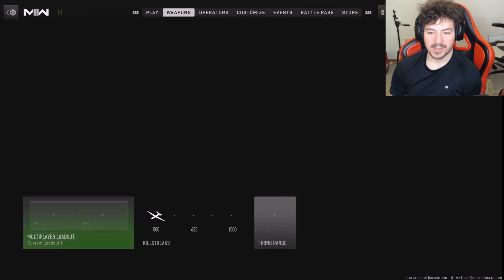This is Infected in Modern Warfare 2 (Its amazing...)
In today's video, I will be playing Season 2 of Modern Warfare 2 and we will be playing Infected! It's absolutely amazing! Very excited for the future of this game :)